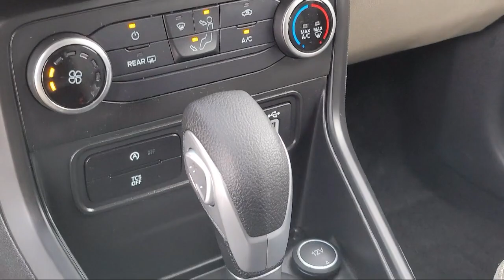2022 Ford EcoSport S Sport Utility Sacramneto Roseville Elk Grove Folsom Stockton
2022 Ford EcoSport S Sport Utility Stock Number: P33493 Vin:MAJ6S3FL4NC465299.
Future Nissan
600 Automall Drive